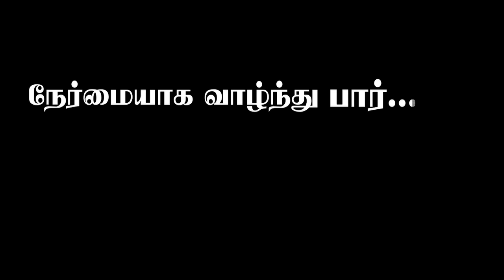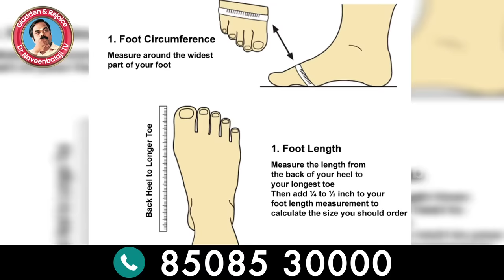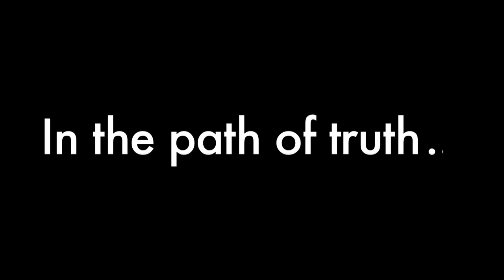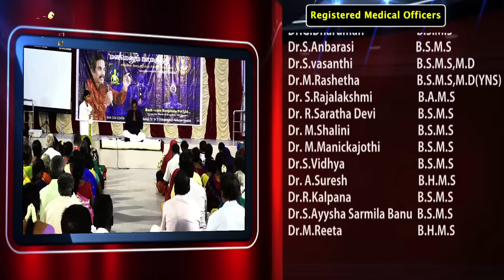கால் ஆணி வீட்டிலேயே குணமாக்குவது எப்படி? ~ Home remedies for "Foot Corn"~Dr Naveenbalaji TV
To watch our forgotten ancient medical values and hidden truths from our holy ancestors .